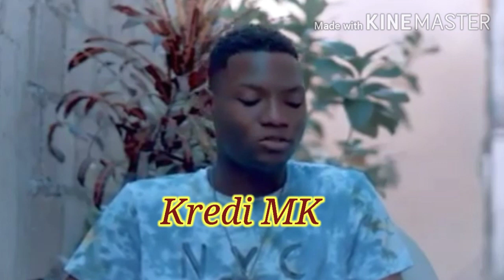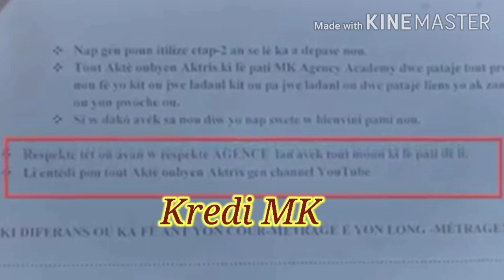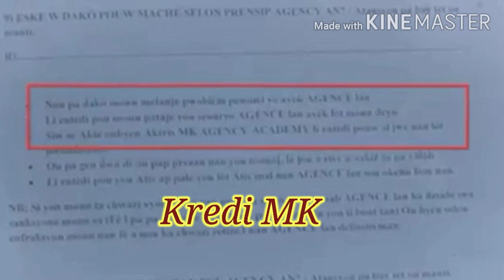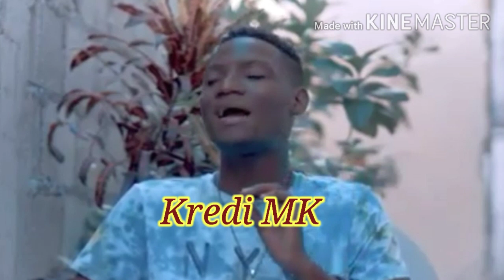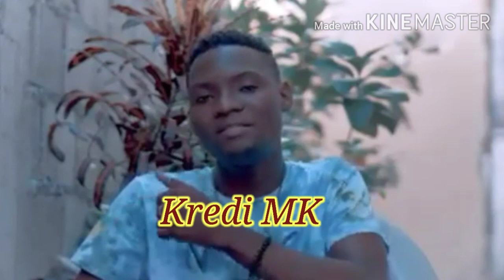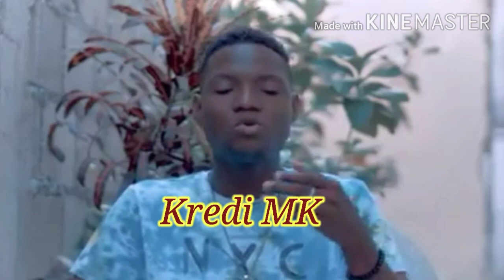ZEN AN MELANJE MK DESIDE BAY TOUT VERITE SOU ZEN FEDNA STRONG CHRISTIE,LI ONORE STRONG